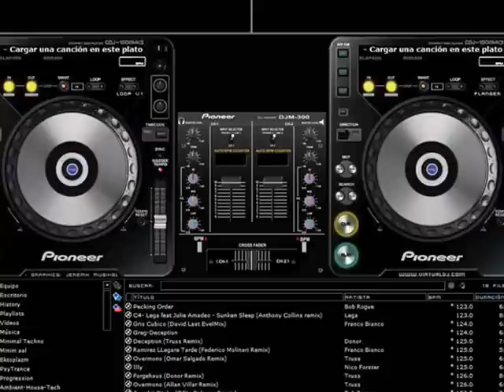DJ CENA KOLAZHE FILI AVDIA .wmv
DJ CENA NEW LIVE